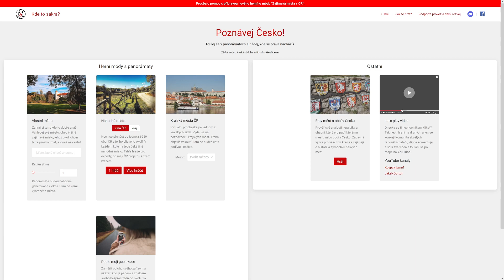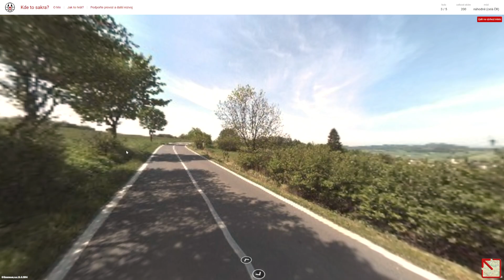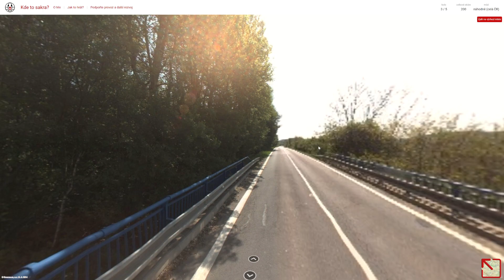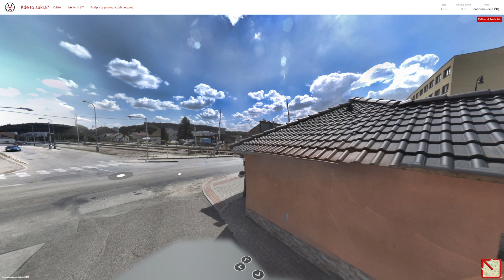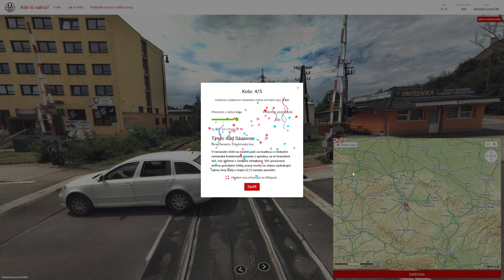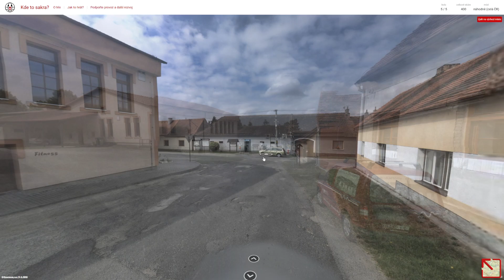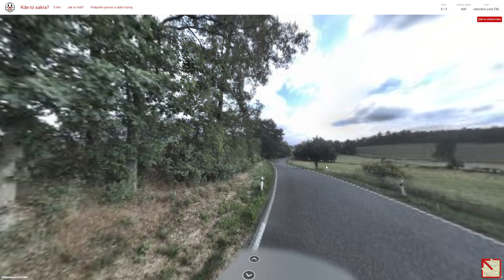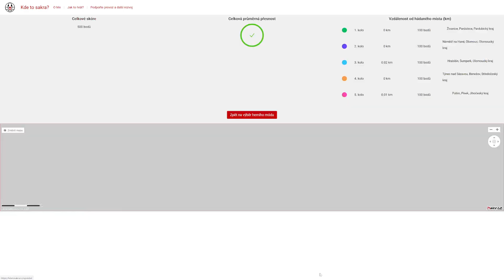Kdetosakra.cz - #607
Obsah dílu:
0:00 - Uvítání
0:14 - 1. kolo
6:56 - 2. kolo
10:09 - 3. kolo
15:28 - 4. kolo
16:59 - 5. kolo

1. kolo: Živanice (okres Pardubice)
2. kolo: Náměšť na Hané (okres Olomouc)
3. kolo: Hrabišín (okres Šumperk)
4. kolo: Týnec nad Sázavou (okres Benešov)
5. kolo: Putim (okres Písek)